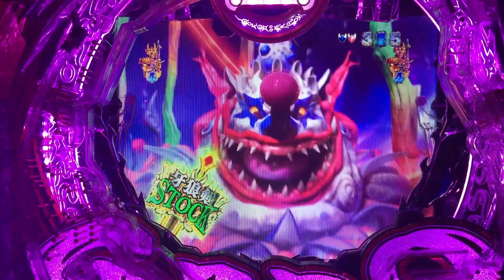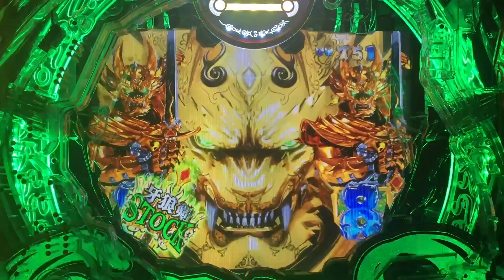P牙狼月虹ノ旅人【番外編：09】サンセイ柄出現、3撰！！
0:00　キバ・青・サンセイ柄・牙狼剣保留
2:34　アスモディ・緑・サンセイ柄・歌詞あり・鞘→牙狼剣・PFOG
5:46　融合巨大・レインボー・鞘→牙狼剣・サンセイ柄

販売名：P牙狼月虹ノ旅人
型式名：P牙狼MAXX-MC
メーカー：サンセイアールアンドディ
導入開始：2021年6月

大当り確率：1/319.68
高確率　　：1/1.08
賞球　　　：3＆1＆5＆15
ラウンド　：3R・10R　（10C）
出玉　　　：420個・1400個
突入率　　：50％
時短　　　：0回・200回
遊タイム　：低確950回転消化で時短200回転突入

【特図1】
3R通常　時短200回+保留4個　50％
3R通常　時短0回　50％
【特図2】
10R通常　時短200回+保留4個　81％
10R通常　時短0回　19％

【解説】
遊タイム搭載の人気シリーズ「牙狼」最新作、「牙狼月虹ノ旅人」登場です。
1種2種混合機となりますが、RUSH突入＝50％・RUSH継続＝81％の仕様となります。
また、大当り間・低確率状態で950回転を消化すると時短200回転+残保留4回転に突入します。
遊タイムは、ほぼ大当り確定となります。
RUSH突入時には、3種類の「魔戒チャンス」を楽しめます。
・鋼牙魔戒CHANCE→初代牙狼を継承・進化させたホラーバトル
・雷牙魔戒CHANCE→ポイントを貯めて最後の一撃にかける後告知モード
・大河魔戒CHANCE→タイマーが鍵となるタイマー告知演出

【予告信頼度】
保留色変化
緑　7.1％
赤　50.6％
虹　大当り

絆保留
トータル　57.7％
通常　52.8％
赤　78.2％

特殊保留
牙狼剣　33.0％
牙狼斬馬剣　75.9％
牙狼剣大量　大当り
牙狼剣複数保留　大当り
GARO保留赤　80.6％
GARO保留虹　大当り
特保留　大当りor遊タイム
逆エンブレム　大当りRUSH突入

必ず戻る保留
トータル　12.3％
白　必ず戻る　10.5％
赤　SPまで戻らない　50.6％

鞘保留
鞘保留完成　56.1％

3Dトライアングル予告
トータル　7.7％
赤　20.4％

停止時3D図柄先読み予告
赤　18.8％

入賞時牙狼リール先読み予告
トータル　10.8％
撃アツ　77.1％

絆ストーリー予告
56.7％

変動開始時図柄アクション
火柱　23.3％

ふりもの予告
赤・鎧男　16.4％
金・魔天使　59.9％
金・英霊　大当り
虹・監督　大当り

変動開始時、扇完成
トータル　26.5％
CHANCE　16.7％
激アツ　70.5％

牙狼フラッシュ
緑　31.2％
赤　60.0％
虹　大当り

タイトル予告
大望　10.7％
魔獣　23.7％
黄金騎士　32.7％
天運　60.9％
守りし者　大当り
victory 大当り
つづく　大当り

墨絵
鷹鱗GARO　31.0％
翼人GARO　40.1％

GAROCK予告
トータル　14.8％
1段階　9.7％
2段階　23.6％
3段階　大当り

オープニング予告
トータル　62.6％
白　50.6％
赤　70.2％
金　大当り

牙狼チャンス
38.7％

黒ノ列車チャレンジ
トータル　17.9％
銀　14.0％
金　32.7％
選択肢全て同一　大当り

G-PUSH
トータル　55.0％
最終ボタン緑　36.7％
最終牙狼剣赤　60.2％
ボタン押下時PFOG召還　72.2％

時空の旅
トータル　39.5％

月虹ノ旅
トータル　39.5％

英霊ノ旅
34.3％

烈火炎装予告
赤大　15.0％
雷牙　34.4％
鋼牙　36.7％
大河　39.2％

白孔登場
赤　18.8％
金　大当り

エンブレム役物完成予告
赤　22.0％
サンセイ柄　75.1％

月虹ノ旅人予告
59.6％

無限GARO予告
65.9％

次回予告
トータル　76.2％
雷牙ガロVSキバ絆SP　70.4％
鋼牙ガロVSアスモディ絆SP　70.4％
大河ガロVS融合巨大ホラー絆SP　70.4％
牙狼王牙VS朱雀　85.8％

PFOG飾り
MFOG召還　35.2％
魔天使　52.4％
PFOG召還　72.2％

リーチ図柄
3図柄　50.7％　SP発展時
5図柄　50.5％　SP発展時
7図柄　81.9％